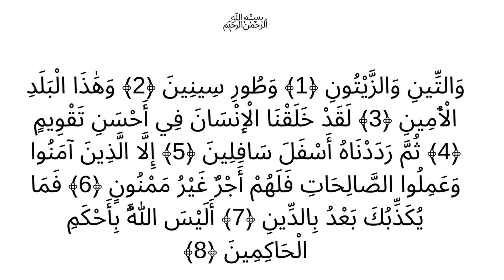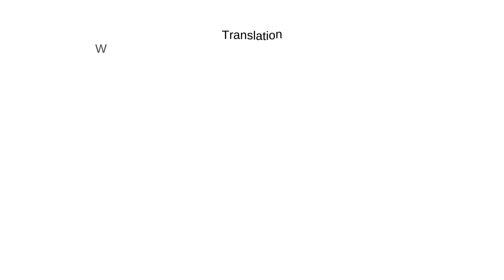Surah Watini Wa Zaitun | Surat Watini Wazaitun| WATIN || THE FIG || WITH URDU TRANSLATION | IFTV5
Watini Wa Zaitun, Surah Watini Wa Zaitun, Surat Watini Wazaitun

وَالتِّينِ وَالزَّيْتُونِ This verse takes an oath by four objects. Two of them are trees, the fig tree and the olive tree. [ The third object ] is Tur, the mount of Sinai, and the fourth object is the City of Makkah.

 Most of the Prophets (عليهم السلام) lived and preached in these lands, including Holy Prophet Ibrahim (عليه السلام) . The latter Prophet was made to migrate from here to Makkah. The oaths, in this way, comprehend all the holy places where Allah-inspired men were born and raised as Prophets t. Syria was the land and home of all the Prophets (عليهم السلام) .

The subject of the four oaths is: لَقَدْ خَلَقْنَا الْإِنسَانَ فِي أَحْسَنِ تَقْوِيمٍ (We have created man in the best composition…95:4). The word taqwim literally denotes ‘to set a thing aright or lay the foundation straight or even; or to form something into an appropriate shape in a moderate regulation’.

SURAH AT TIN || THE FIG || WITH URDU TRANSLATION ...
Surah Wateen Arabic Black Text | Watini Wa Zaitun - YouTube
Watini Wa Zaitun | Wateen Surah |Surah Tin - YouTube
Surah Tin ||  watini wa zaitun  ||(Full) With Arabic
Surah At-Tin | 95-سورۃ التین | watini wa zaitun - YouTube
surah teen | watini wa zaitun
Surah Lazim | Jawi~Rumi~Terjemahan (Watini wa ... - YouTube
95. Surah At-Tin (The Fig): Arabic and English translation HD
THE FIG || ENGLISH TRANSLATION || WATINI WA ZAITUN

Watini wa zaitun | Juz Amma | Holy Quran Recitation | - YouTube
Surah At-Tin (The Fig) | Wattini Wazzitun - YouTube
Surah watini wa zaitun | Al Quran - YouTube
Surah At Tin Merdu | Watini Wazaitun | Ayat 1-8
Surah At Tin Ayat 1-8: Tafsir Mudah dan Ringkas - YouTube
Sura Watini Wa Zaitun - YouTube

095. Surah At-Tin Bangla (سورة التين)- সূরা আত ত্বীন - YouTube
سورہ وتین |para number 30 beautiful quran recitation - YouTube
MUZAMMIL HASBALLAH || SURAT AT TIN - YouTube
Apprendre la sourate At-Tîn (Le Figuier) [arabe/phonétique ...
Berikut Bacaan dan Doa Surat At Tin Beserta Artinya - YouTube
Bacaan Surat At Tin Ayat 1-8, Lengkap dengan Tulisan Arab ...
Surat At-Tin dalam Tulisan Arab dan Latin Lengkap ... - YouTube
Murotal Anak Surat At Tin - Riko The Series (Qur'an ... - YouTube
Tafsiri ya Surah At'tin kwa Kiswahili - YouTube

surah tin
at tin
surah at tin
surah tin with urdu translation
at tin surah
watini wazaitun surah
watini wa zaitun
watini wa zaitun translation
surah 95 with urdu translation
surah at tin with urdu translation
surah watini wa zaitun with urdu translation
tin surah
tin surah translation
quran 95.surah at-tin (the fig)
surah watini wa zaitun
watini surah
surah watini
surah at teen
watini wa zaitun translation in urdu
surah zaitoon
surah zaitun
surah teen

watini wa zaitun
wateen surah
surah teen
wateen wa zaitun surah
surah tin
imam kaba tilawat
watini wazaitun surat
watini wa zaitun surah urdu tarjuma
surah wateen wa zaitoon
surah wateen tilawat
surah tin tilawat
surah tin urdu tarjuma
surah teen with urdu translation
surah teen tilawat
surah theeni
vattini vazzaituni surah
mecca imam quran tilawat
watini wa zaitun qirat
watini surah in english

surah tin
surah teen
surah Tin
surah tin wazifa
surah tin full
surah tin benefit
surah tin meaning
surah tin tahjeeb
surah tin full with arabic translation
full
with
arbic
text
everyday tilawte quran
affan ali
surah tin for kids
surah tean
surah rahman
barkat ke dua
surah fateha
surah yasin
surah mulk
surah dikhane
surah fatiha
watenewazetun
surh bakra
surah nasty
surah Alam nasrah
watini wa zaitun
learn quran
surah watini
ayatul kursi

Quran
Arabic
English
translation
recitation
transliteration
Surah
At-Tin
Tin
The
Fig
95
Mishari
Rashid
AlAfasy
Ibrahim
Walk
Koran
HD
full
complete

AIslamic Channel
Hadeeth
sahih al bukhari
explanation
tashreeh
English and Urdu
Quranic Verses
Quran ki ayat
Quran ki surah
Tarjuma
English aur Urdu mein
wateen surah
wateeni
holy quran
surah 95

surah tin
at tin
surah at tin
at tin surah
watini wazaitun surah
watini wa zaitun
tin surah
surah at-tin (the fig)
watini surah
surah watini
surah at teen
surah zaitoon
surah zaitun
surah teen
surah at-tin
surah tin tilawat

surat at tin
salim bahanan
hanan attaki
Mishary Rashid Alafasy
surah at tin merdu
surah at tin artinya
surat at tin dan artinya
surah at tin dan artinya
shorts video
shorts video youtube
shorts
shorts youtube
surat at tin ayat 1-8 latin